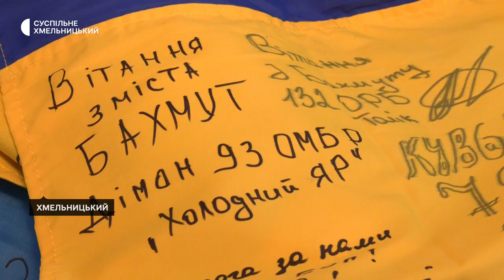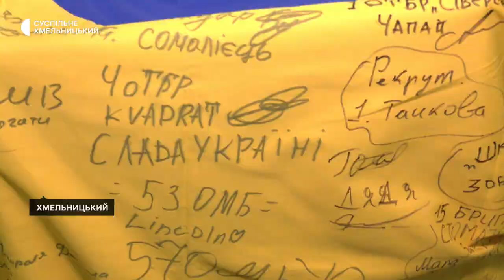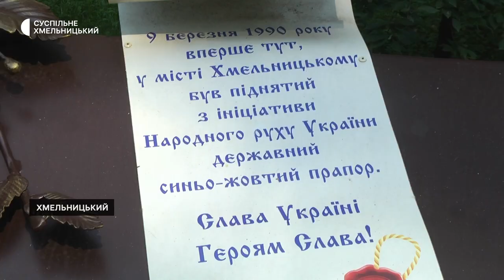Хмельницькі волонтери мають колекцію українських стягів, отриманих від бійців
Як розповіла Суспільному засновниця громадської організації «Мистецька сотня «Гайдамаки» Марина Українець, прапор нашої держави став для бійців святинею. Про символ державності, залитий кров’ю у прямому значенні цього слова, - дивіться у матеріалі Суспільного.